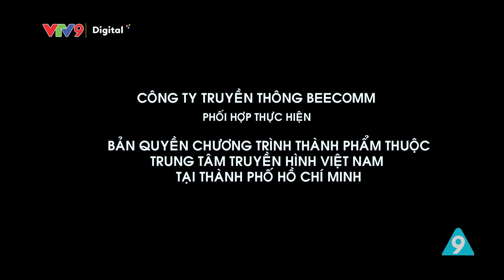CHUYỆN PHỐ PHƯỜNG #46 | Vệ sinh Vỉ nướng sáng bóng bằng Hành tây như thế nào? | VTV9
Cùng tìm hiểu một mẹo vệ sinh vỉ nướng cháy khét cực kỳ đơn giản chỉ với một củ hành tây, giúp vỉ nướng lấy lại vẻ sáng bóng ban đầu nhé!